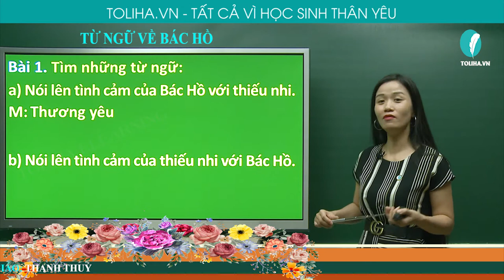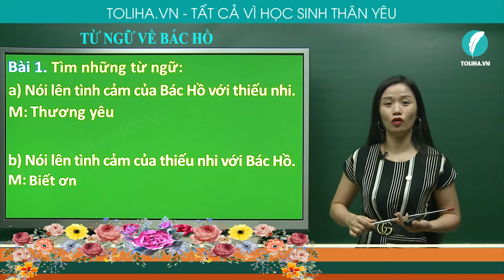TỪ NGỮ VỀ BÁC HỒ - TIẾNG VIỆT LỚP 2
Bài 1: Tìm những từ ngữ:
a)        Nói lên tình cảm của Bác Hồ với thiếu nhi. M: thương yêu
b)        Nói lên tình cảm của thiếu nhi với Bác Hồ. B: biết ơn